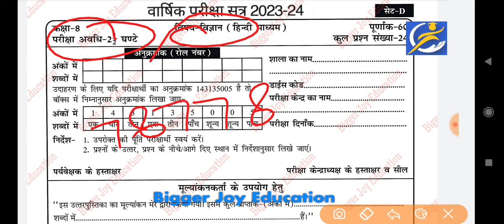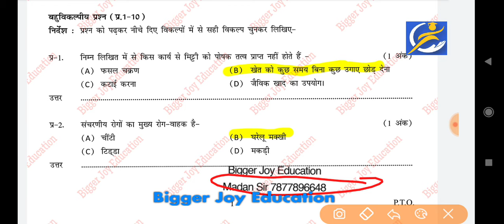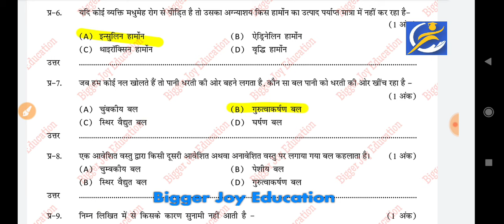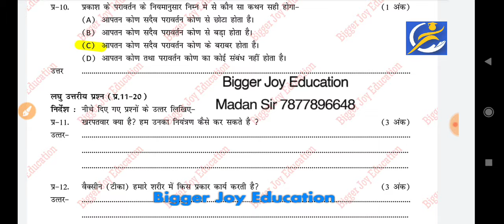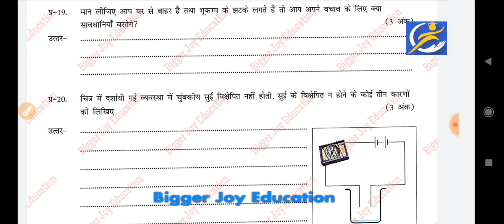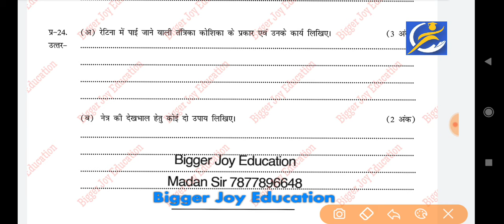1 april 2024 rbse Class 8th science varshik Paper 2024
Class 8th Science Varshik Pariksha Real paper 2024 | कक्षा 8वीं विज्ञान वार्षिक परीक्षा पेपर 2023-24

हेलो बच्चों इस वीडियो में हमने कक्षा 8वीं विज्ञान के लिए आपके वार्षिक परीक्षा के लिए पेपर देखा है जो की आपकी वार्षिक परीक्षा के लिए मददगार साबित होगा सभी प्रश्नों को हल सहित देखकर जरूर जाएं और सभी प्रश्नों को अच्छे से कंप्लीट जरूर कर लें|

Biggerjoyeducation

Class 8th science varshik pariksha real paper 2024

kaksha 8vi science ka paper

class 8 science ka paper

kaksha 8 science varshik pariksha paper 2024

class 8 science varshik paper 2023-24 mpboard

कक्षा 8वीं विज्ञान वार्षिक परीक्षा पेपर 2024

Pariksha kaksha aathvin Science paper

class 8 Science varshik pariksha paper वार्षिक पेपर 2024

कक्षा 8 विषय विज्ञान बोर्ड परीक्षा 2023- 24

Rajasthan Board Class 8th science Paper 12 March 2024 ।। Rbse Class 8th science Paper 12 March 2024

कक्षा आठवीं board Pariksha 2023 kaksha aathvin Science paper board Pariksha 2024 class 8 Science paper board exam 2023 24 class 8 Science paper class 8 Science sample paper 2024 board exam

kaksha 8vin board pariksha

class 8th science paper 2024 varshik paper kaksha 8vee

varshik pariksha 2023 science वार्षिक परीक्षा कक्षा 8वीं

8th class vigyan paper varshik pariksha 2024 kaksha aathvin ke varshik paper education line

कक्षा 8वी बोर्ड परीक्षा kaksha 8vee varshik pariksha

kaksha 8 ka varshik paper rbse

kaksha aathvin board paper class 8 vigyan paper 2024 class 8 board exam paper 2024 science

varshik pariksha kaksha aathvin varshik pariksha kaksha 8vee 2024

class 8th science paper 2024 varshik paper 2024 class 8 science bigger joy education

8Vee class ka vigyan ka Jankari tech

board pariksha kaksha 8vee varshik paper 2024 class 8th science

8वी कक्षा के पेपर

7 मार्च विज्ञान का पेपर

7 मार्च कक्षा 8वीं विज्ञान पेपर वार्षिक परीक्षा 2024 | varshik pariksha class 8 Science paper 2024

 kaksha aathvin vishay Science 8th

class 8 Science paper varshik Pariksha

varshik Pariksha 2024 class 8 Science paper varshik Pariksha satra 2024 class 8 Science paper

वार्षिक परीक्षा सत्र 2023 24 कक्षा आठवीं विषय विज्ञान वार्षिक पेपर 2024 कक्षा 8 विज्ञान 7 मार्च

वार्षिक परीक्षा सत्र 2023 24 कक्षा आठवीं वार्षिक परीक्षा 2024 कक्षा आठवीं विज्ञान पेपर

vaarshik Pariksha satra 2023 24 kaksha aathvin vigyan paper vaarshik Pariksha satra 2024 class 8 Science paper

yearly exam 2024 class 8 Science paper solved rbse

vaarshik paper 2024 class 8 vaarshik paper 2024 kaksha aathvin vigyan paper

kaksha 8 Science vaarshik pariksha ka paper annual exam question paper class 8 Science

बोर्ड परीक्षा 2024 कक्षा आठवीं विज्ञान पेपर

board exam paper 2024 class 8 kaksha 8 Science board pariksha ka paper rbse

annual exam 2024 question paper class 8 Science वार्षिक परीक्षा पेपर 2024 कक्षा 8 विषय विज्ञान

board exam 2024 class 8 Science model paper board pariksha 2024 class 8 Science sample paper 2024